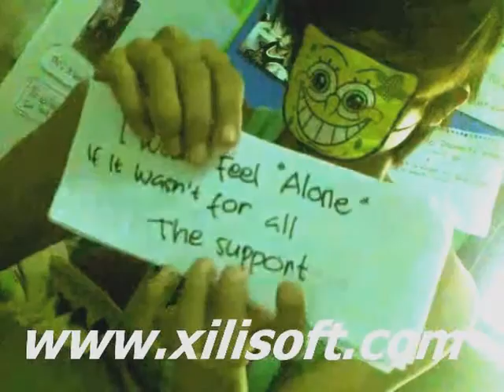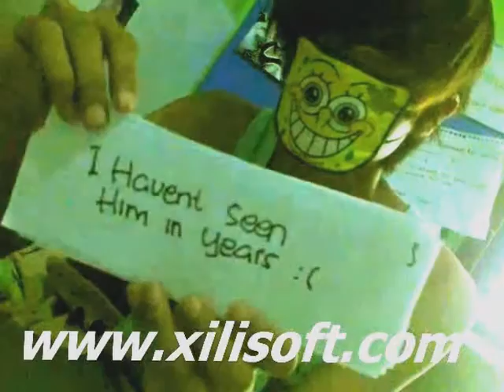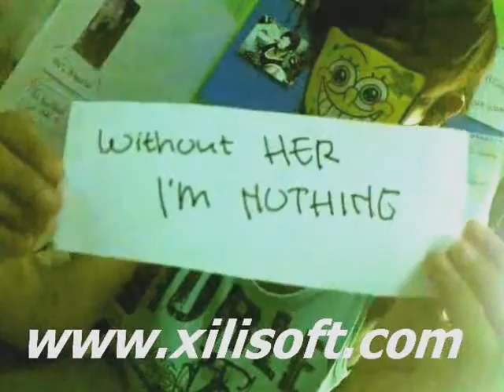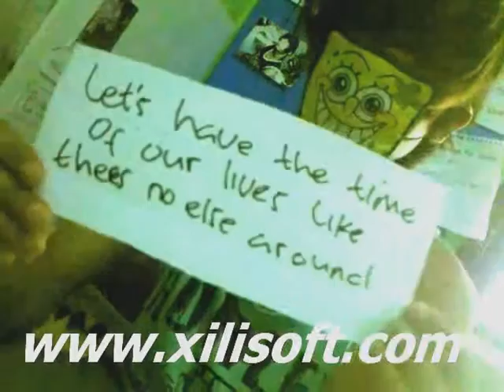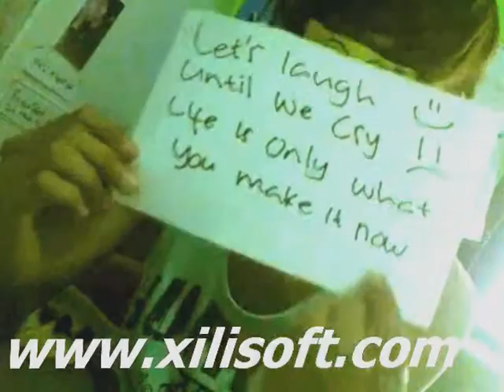nate ward - my secret ( sign for u )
When I cry at night, the only thing I can think to myself is...how can I seem so---perfectly fine in the morning.  Why do I smile like nothing is wrong?  And how does not one single person notice that I'm not okay :(